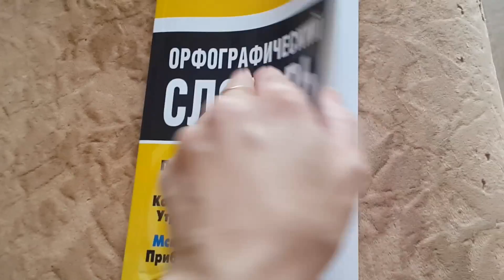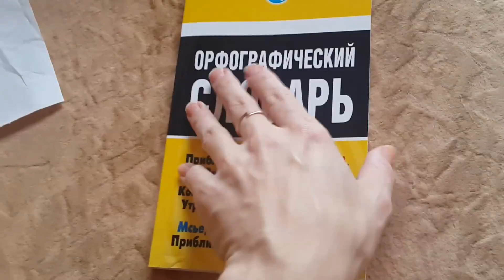VLOG: машина, лето, грибочки, фикс прайс.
там можно увидеть дополнительные фотографии вещей.

Помочь каналу
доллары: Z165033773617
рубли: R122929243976